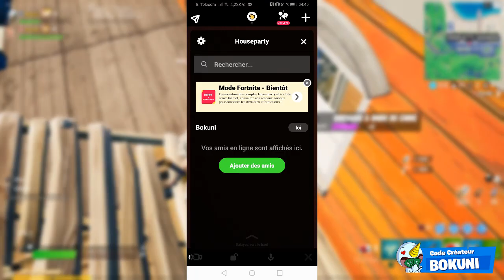VOICI COMMENT OBTENIR LE REVETEMENT "Brume arc-en-ciel" GRATUITEMENT SUR FORTNITE ! ( + Pack STW )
On se retrouve aujourd'hui pour une nouvelle vidéo sur fortnite VOICI COMMENT OBTENIR LE REVETEMENT "Brume arc-en-ciel" GRATUITEMENT & LE NOUVEAU PACK "ELECTRON LIBRE" + 1000 VBUCKS SUR FORTNITE !

•● FATALYS ●•

•● Les Musiques ●•